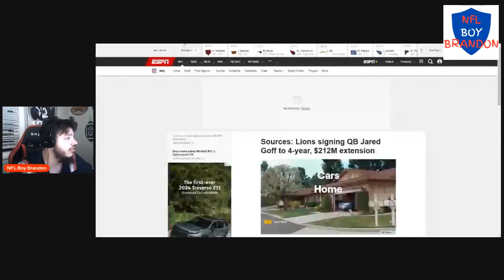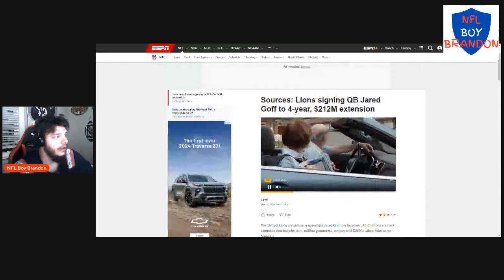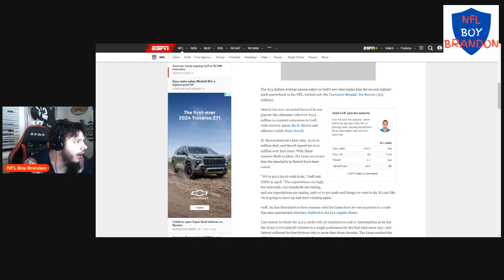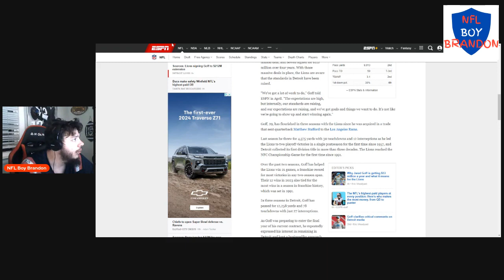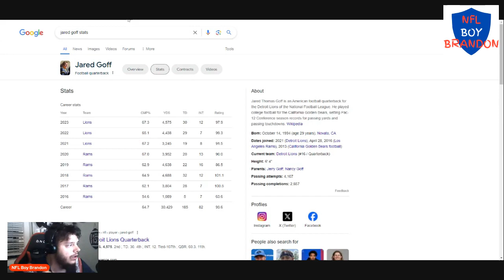Jared Goff get s Paid 1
Here are my Thoughts On the Jared Goff Extension let me know what you think